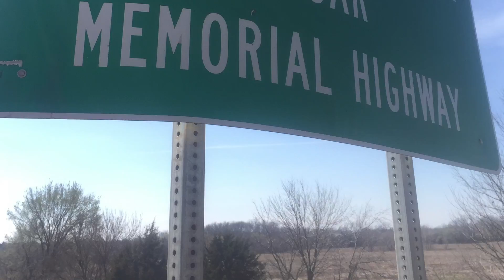Ruck for Scott and Derek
Our annual memorial 8 mile ruck for our fallen brothers